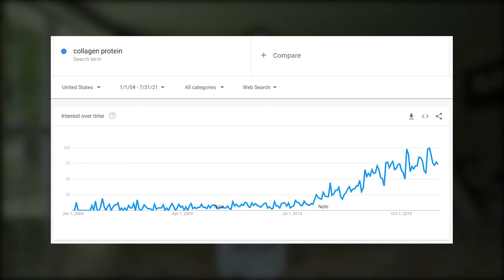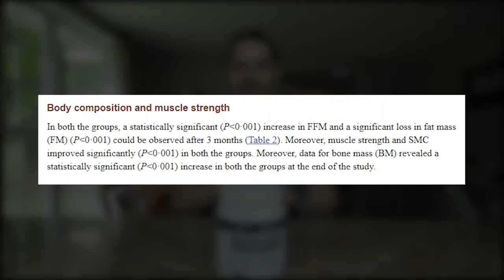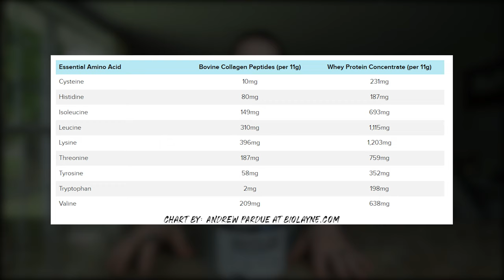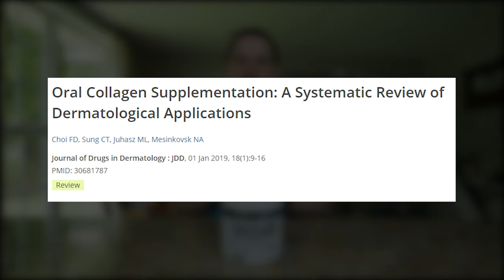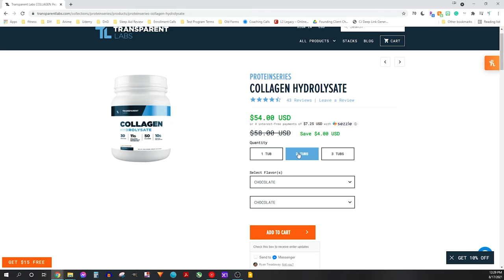BEST Collagen Protein Powder - Transparent Labs Collagen Protein Review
Does collagen protein boost muscle growth, joint health, and skin health?

Check out the Treadaway Training Blogcast. We have OVER 300 posts about fat loss and muscle growth!

Sony - A7S III
Sony - G Master FE 16-35mm
Sony a6400 with 18-135mm lens
Sigma 16mm F1.4
MOVO mic
DJI Ronin SC
DJI Ronin SC2 Pro
Zhiyun TransMount Quick Release Plates

Monitor: Samsung Odyssey G9
CPU: AMD Ryzen 9 3900X
CPU Cooler: NZXT Kraken X72 360mm
GPU: RTX 3080 Founder's Edition
Motherboard: GIGABYTE X570 AORUS Elite
RAM: 32GB G.Skill Trident Z Neo DDR4 3600MHz
Boot Drive: Samsung 970 EVO Plus SSD 500GB
Storage: Samsung SSD 860 EVO 1TB
Longterm Storage: Seagate IronWolf 8TB NAS Internal Hard Drive
Power Supply: EVGA Supernova 750W G5
Case: NZXT H710
(Second)Monitor: Asus VZ279HE 27”
Keyboard: CORSAIR Strafe RGB MK.2 Mechanical Keyboard
Mouse: Logitech MX Master 2S
Battery Backup: CyberPower CP1500PFCLCD

Intro - 0:00
Collagen for Muscle Growth - 0:42
Collagen for Joint Health - 2:33
Collagen for Skin Health - 3:28
Why is Collagen Protein Special? - 4:05
Transparent Labs Collagen - 4:45
Price - 5:27
Final Verdict - 5:44